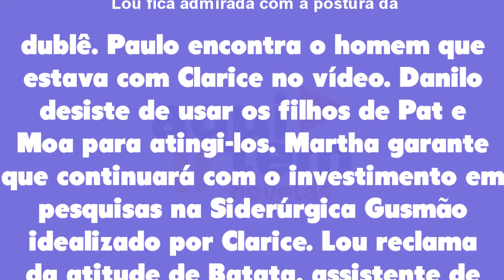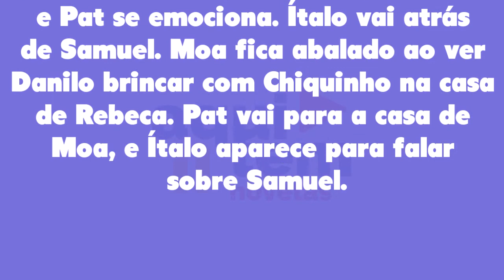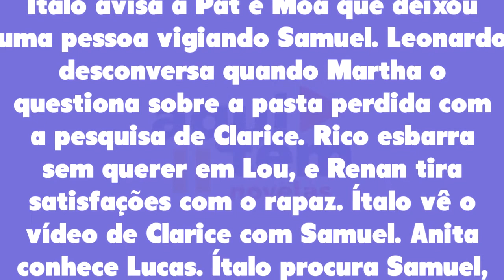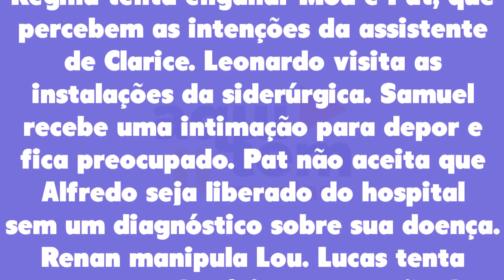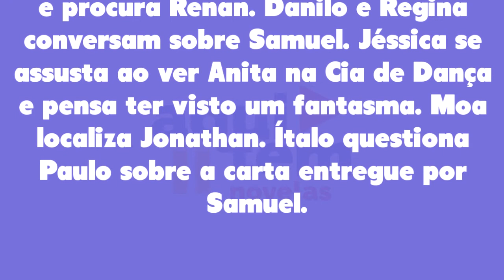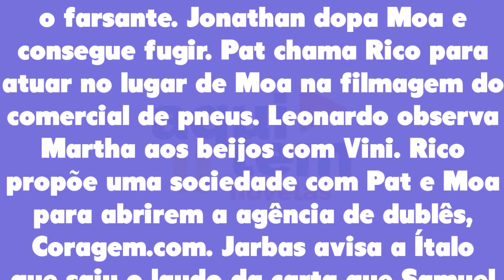Resumo Semanal: Cara e Coragem 06/06/22 a 11/06/22 - Capítulo 07, 08, 09, 10, 11 e 12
Resumo Semanal Cara e Coragem de 06 a 11 de junho de 2022 - Capítulo 07 ao 12